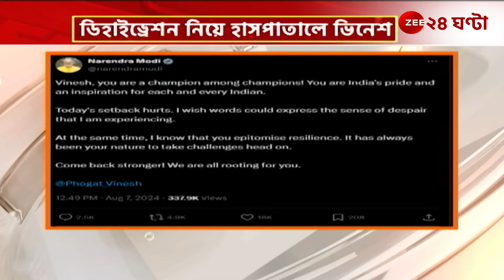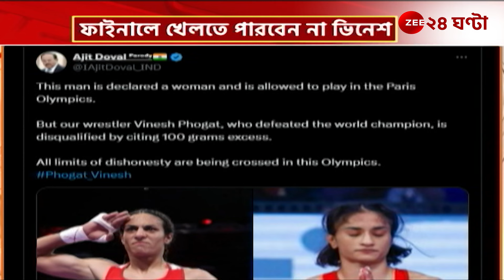Vinesh Phogat | পদক স্বপ্নভঙ্গে ভিনেশের পাশে গোটা দেশ, কী বলছেন বিশিষ্টরা? | Zee 24 Ghanta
Vinesh Phogat | পদক স্বপ্নভঙ্গে ভিনেশের পাশে গোটা দেশ, কী বলছেন বিশিষ্টরা? দেখুন অলিম্পিক্স কুস্তির ফাইনালে ভিনেশ ফোগতের 'ওজন-বিতর্ক' নিয়ে এই মুহূর্তের আপডেট... | Zee 24 Ghanta